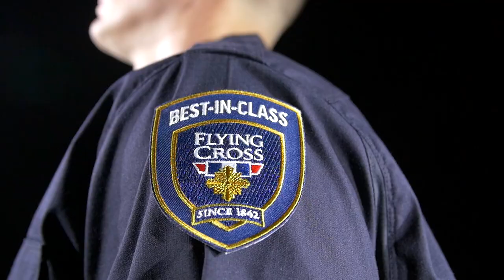Flying Cross FX Flex Class A Short Sleeve Shirt at Galls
The Flying Cross FX Flex Class A Short Sleeve Shirt modernizes your daily duty uniform. This uniform shirt guarantees a lasting stretch, with durability, a modern fit and essential functional enhancements. By offering the perfect combination of stretch and durability, the FX Flex delivers the necessary tenacity required for any public safety uniform.

It’s also feature-rich with performance enhancing details such as the knit mesh stretch panels in the underarms and through the shoulder blades for breathability and a greater range of motion. To top it off, this duty shirt has a repel finish to resist surface fluid absorption, a stain-resistant finish, excellent color retention, Supercrease® design and a convertible sports collar with leading edge collar stays to give you a clean, professional appearance.

Product Specs

    5.8 oz. 65% polyester / 35% cotton durable low profile stretch ripstop with ComfortTouch™
    Repel finish to resist surface fluid absorption
    Stain resistant finish
    Excellent color retention through Vat Dying process
    Double needle construction for reinforced durability
    Knit mesh stretch panel in underarm and through shoulder blade for added breathability and freedom of movement
    Pleated pockets with scalloped pocket flaps
    Button flap closure with pencil pocket
    Concealed zipper front closure
    Military style Supercrease® design front and back (2 front, 3 back)
    Camera and communication wire pass through on both side seams, under epaulets and through shirt flap
    Convertible sports collar with leading edge collar stays